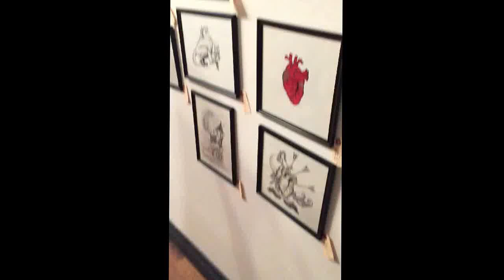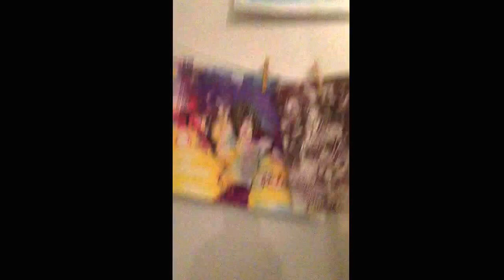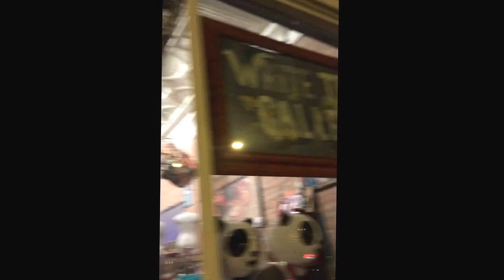DEXIA DEFUNCT white trash art gallery group show | Oct 31, 2015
NOISE ART/PERFORMANCE ART/PROSEREADINGS
Featuring Dexia Defunct: Chris Dreier (Berlin) Gary Farrelly (Brussels) video and sound installation; and Phillip Klampe (Illinois) video and sound installation. Prose reading by Alexandra Jurcak, performance art by Matthew Maggio

Exhibition is from 7 til 9 on Halloween night; refreshments will be provided. Free to the public

White Trash Gallery is located at 139 Gooding Street, LaSalle Illinois

Headining art features:
DEXIA DEFUNCT Recorded sounds and noises, a modular machine and a technocratic voice form the Dexia Defunct experience. Founded this year by artists Chris Dreier (Berlin) and Gary Farrelly (Brussels) as part of a new collaboration including mail art, photography and lists. First concert was with the legondry Burqamachines at Bokal Royal in Brussels this year

Thumbnail  Photo credit: Gary Farrelly